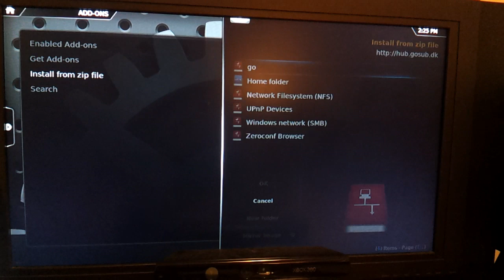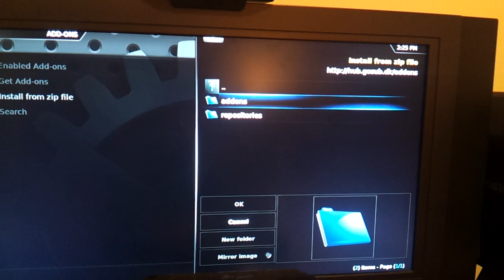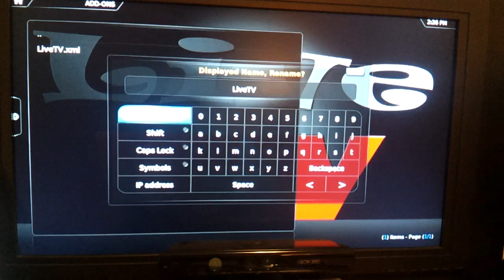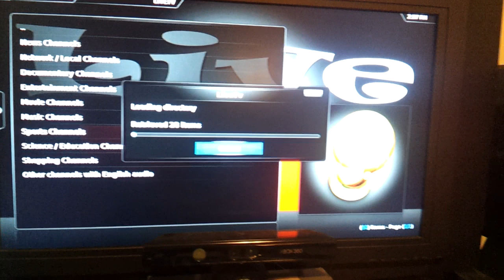How to watch Live TV on your apple tv using LiveTV on XBMC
Part 1 of my Top Plugins Series:
This video shows you how to install and use the LiveTV plugin on your apple tv on XBMC.

To Jailbreak your appleTV and install XBMC: (new updated video coming soon)